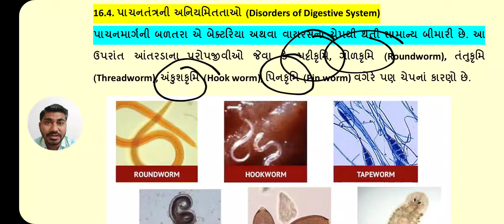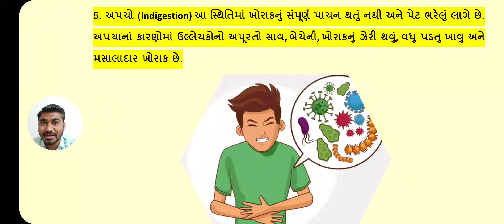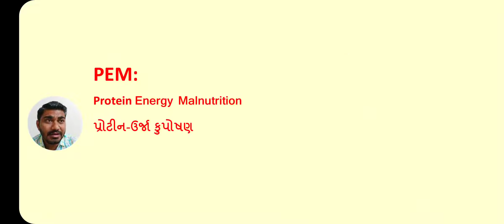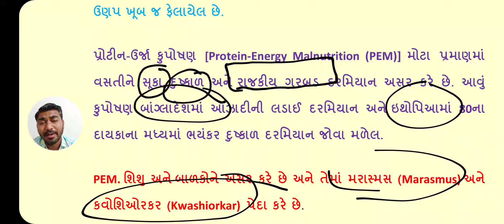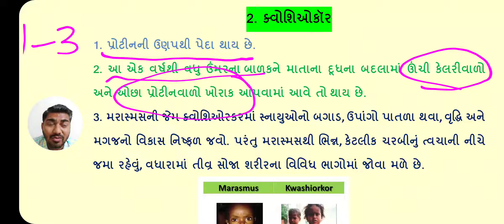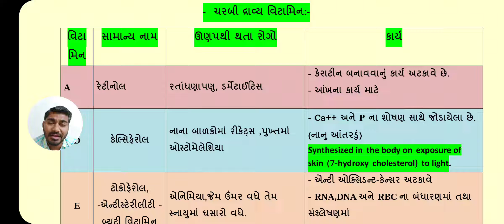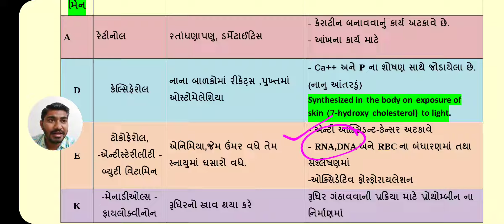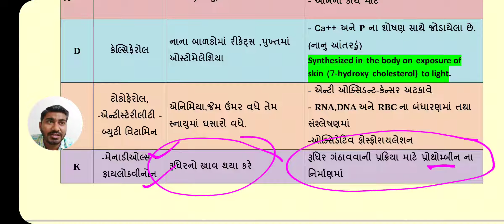Std 11 Chapter 16 Part 8 પાચન અને અભિશોષણ II Digestion and Absorption